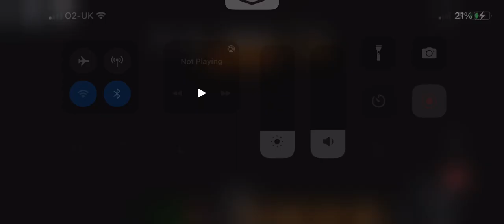Kid’s trains speed be like